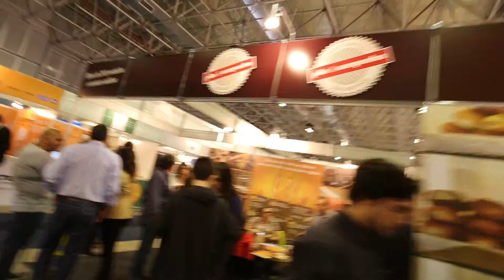Diretora Jurídica ABF